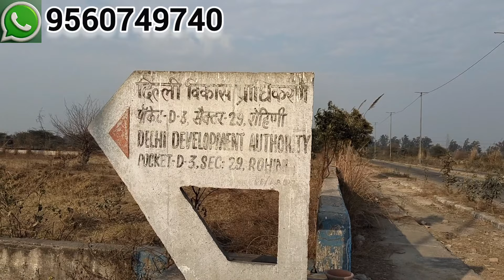live shoot sector 29 D1,D2,D3 pocket 🔥